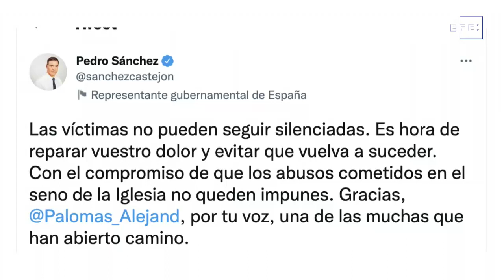Sánchez pretende que los abusos de la Iglesia no queden impunes